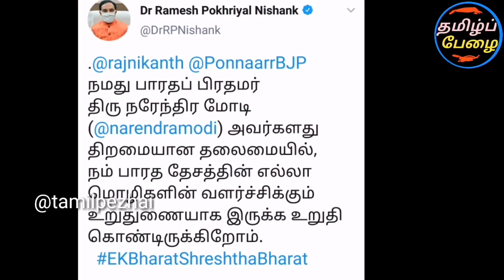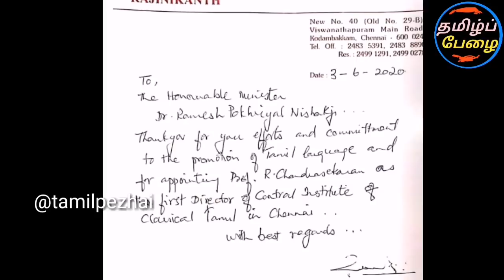சற்றுமுன் ரஜினி ஒரே பேட்டியில் கிளப்பிய புயல்! அலறும் மீடியா, அரசியல் கட்சிகள்!